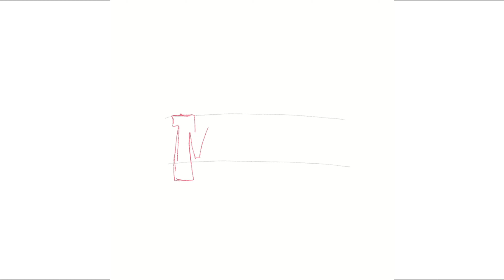SPEEDART - Making Melody Graffiti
Halo!

Ini adalah timelapse proses video speedart saya, saya membuat karya seni ini menggunakan Aplikasi Procreate.  Semoga Anda menikmati video saya, jika Anda tertarik dengan karya seni saya, Anda dapat menghubungi saya di  atau Anda dapat mengunjungi galeri instagram saya (tautan di bawah).